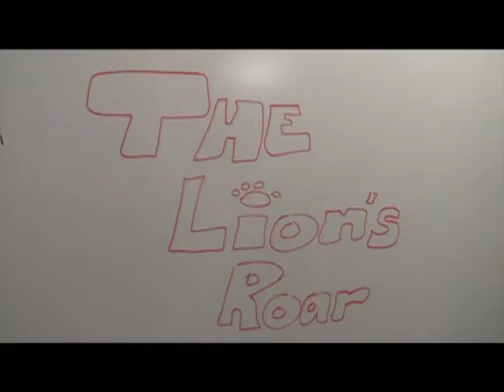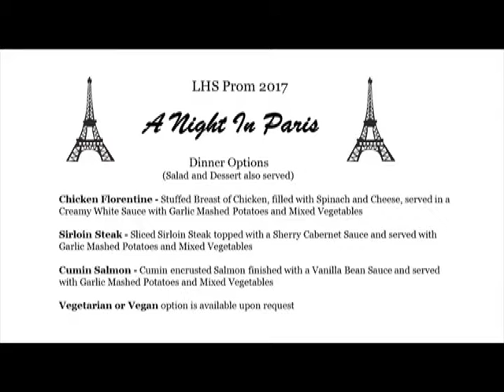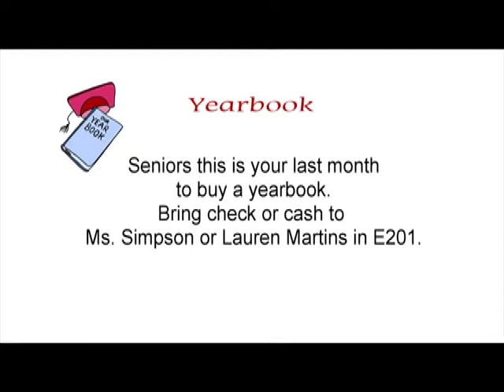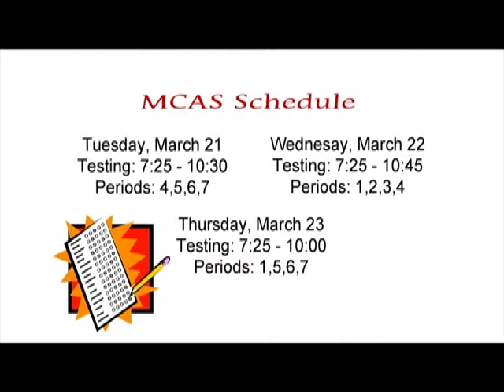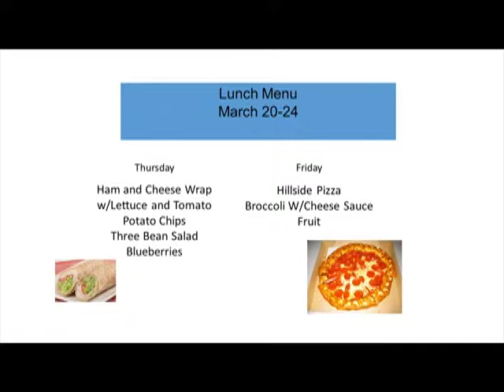The Lion's Roar - March 17, 2017